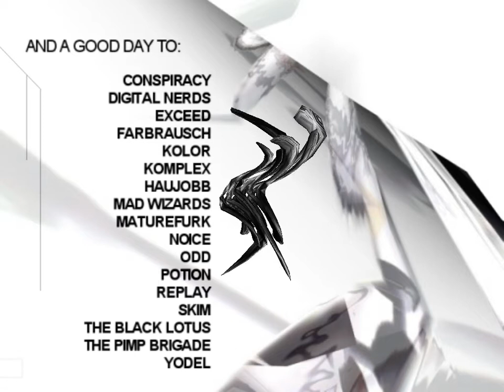Bohemiq - Art Nouveau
A demo written in Java for the Assembly 2003 demo party.

Credits:
Code - Scali
Graphics - Maali